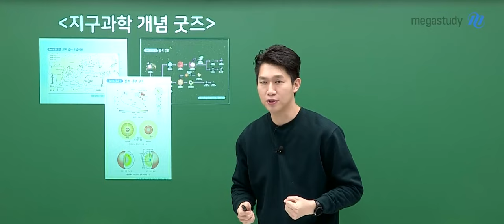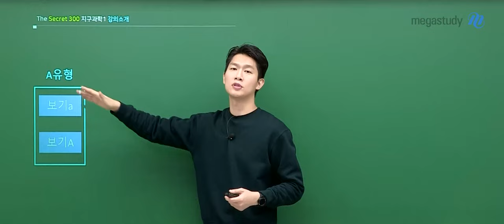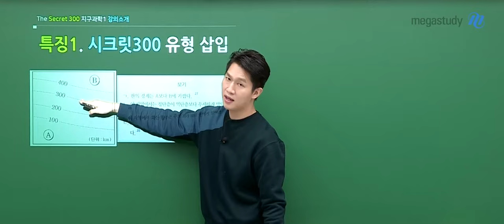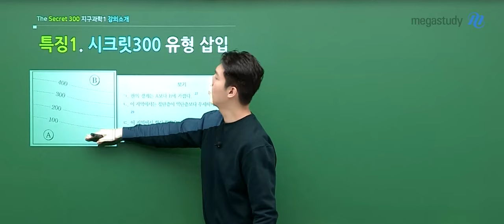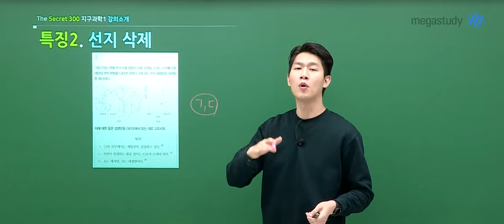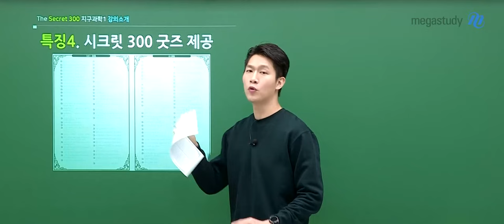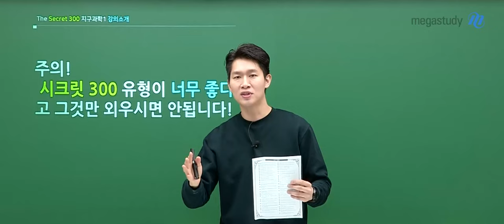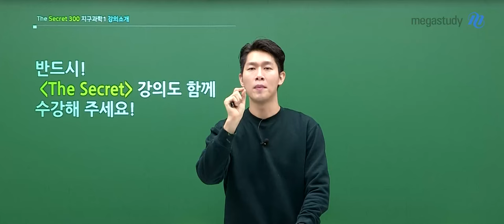[메가스터디] 지구과학 함석진쌤 - [지구과학I] 2025 The Secret 300 〈기출 풀이 스킬편〉 OT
지구과학 함석진 선생님의 [지구과학I] 2025 The Secret 300 〈기출 풀이 스킬편〉 OT 영상입니다.